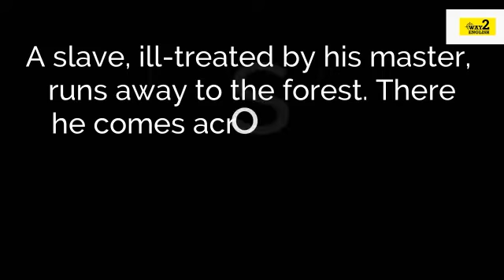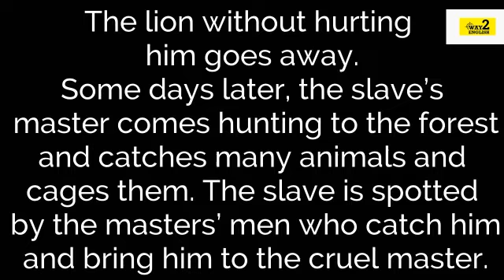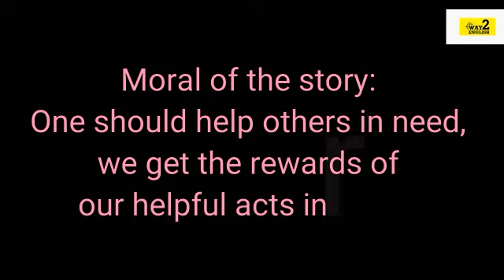One Should Help Other's In Need - Learn English Through Story | English Short Stories | Stay At Home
One Should Help Other's In Need - Learn English Through Story | English Short Stories